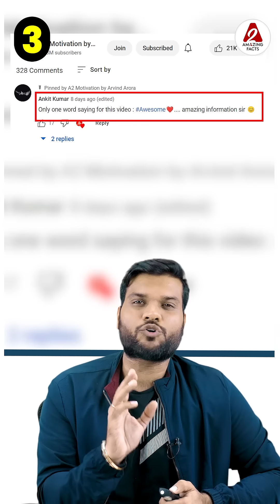क्या दिमाग लगाया Dhoni ने😲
1. How did MS Dhoni use his legendary mind to take Sri Lankan Batsman's wicket.
2. Why is South Africa Becoming the most unluckiest team?
3. Have you seen the new Asus Zen Laptop?

1. श्रीलंकाई बल्लेबाज का विकेट लेने के लिए एमएस धोनी ने अपने दिमाग का इस्तेमाल कैसे किया।
2. दक्षिण अफ्रीका सबसे बदकिस्मत टीम क्यों बन रही है?
3. क्या आपने Asus Zen का नया लैपटॉप देखा है?

msdhoni yt20 southafrica asus a2amazingfacts a2sir Please Note :- Some of the pics and footages are not real and not related to content and only used for related visualisation purposes only . Pls do not relate these with any real incidents.